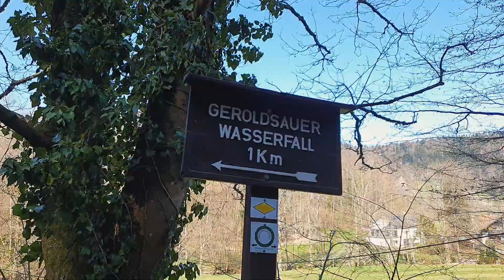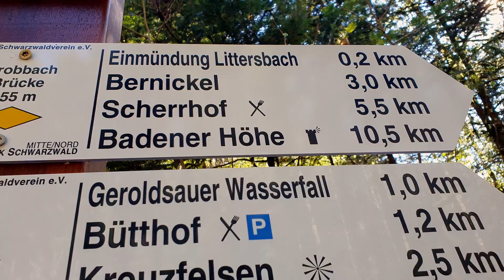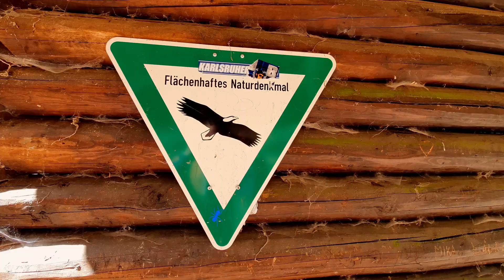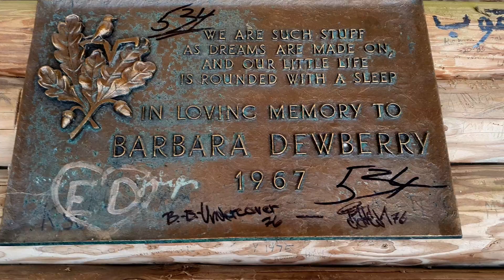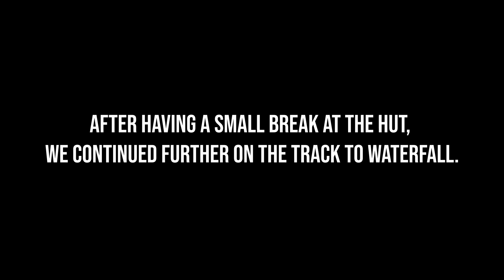Geroldsauer Wasserfall | Waterfall in Black Forest | Schwarzwald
In Easter Holidays in 2021, we visited one of our favourite place in Black Forest. Geroldsauer Waterfall. This waterfall is situated in Northern Black Forest, near Baden-Baden Geroldsauer.

It is 6 meter high and is situated on the Grobbach stream.

Artist: Sappheiros
Song: Embrace